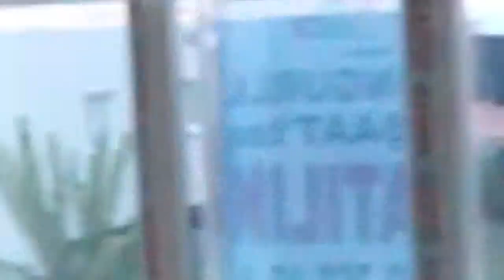Sungurlu inşaat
hüseyingazi